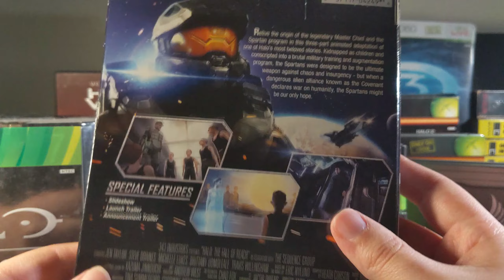I have a Halo problem